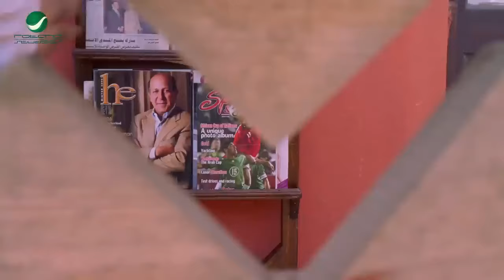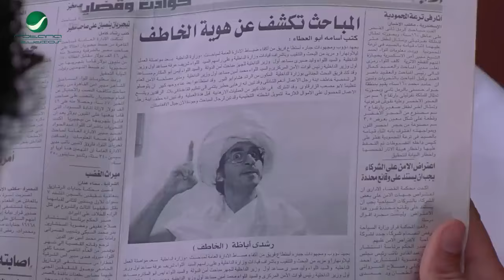اضحك مع ملك السعاده 🤣😁حسن حسني اللي هيوقعك من الضحك مع اقوي قفشات جعلتني مجرما